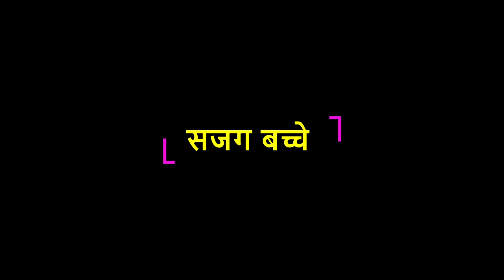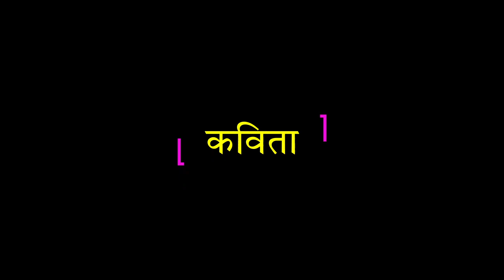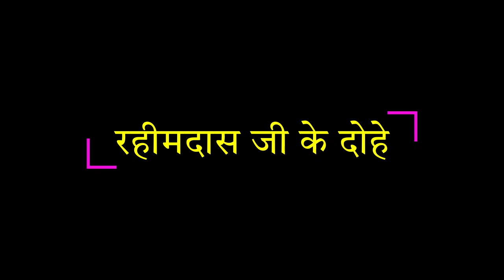श्री अरविन्दो नव शिक्षा केंद्र, जोधपुर में हिंदी दिवस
14 सितम्बर 1949 को हिन्दी को राजभाषा का दर्ज़ा दिया गया |  हिन्दी के सम्मान को बनाए रखने व महत्व को बढ़ाने के लिए प्रतिवर्ष 14 सितम्बर को हिन्दी दिवस मनाया जाता है | इस वर्ष भी श्री अरविन्दो नव शिक्षा केंद्र, जोधपुर में हिंदी दिवस हर्षोल्लास के साथ मनाया गया (इसमें विद्यार्थियों ने रंगारंग प्रस्तुतियाँ दी | इसके साथ ही हिन्दी व्याकरण के विषयों से सम्बंधित प्रदर्शनी एवं विभिन्न मनोरंजक खेलो का प्रदर्शन किया गया |